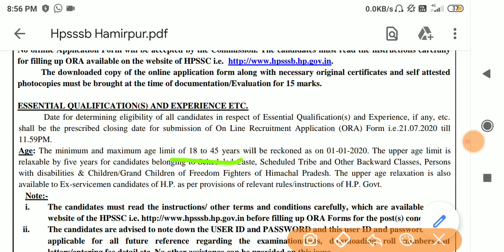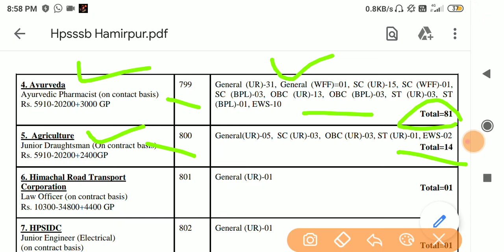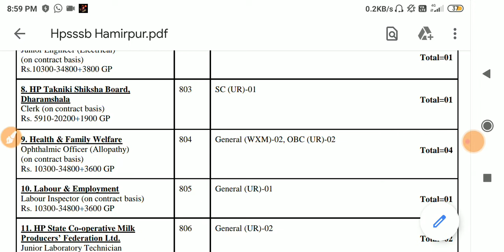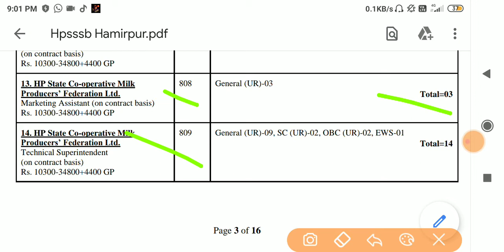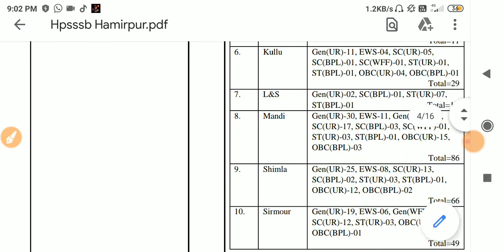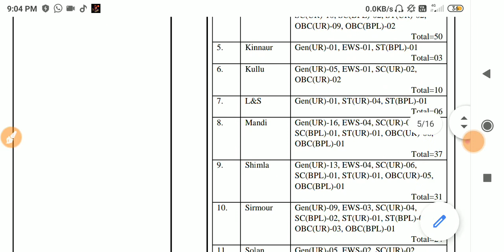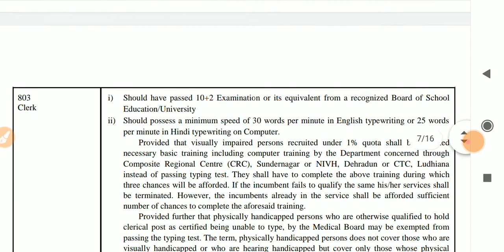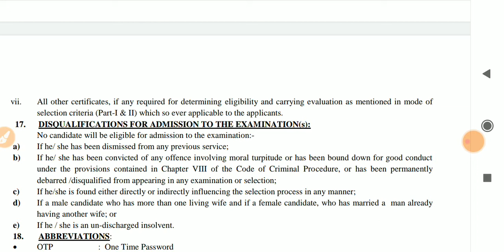HPSSSB Latest Notifications 2020 |896 post in various department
Latest Notifications from Hamirpur Board |  vacancies in various department|